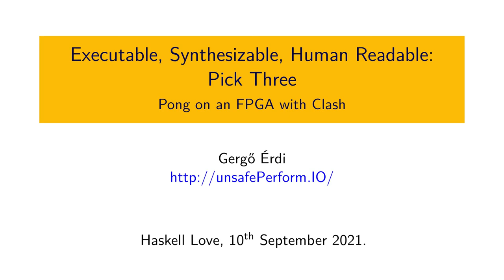Trailer for "Executable, Synthesizable, Human Readable: Pick Three"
Trailer/intro/ad for my upcoming Haskell Love 2021 talk, which will present the Haskell compiler Clash via the worked example of a simple Pong circuit.